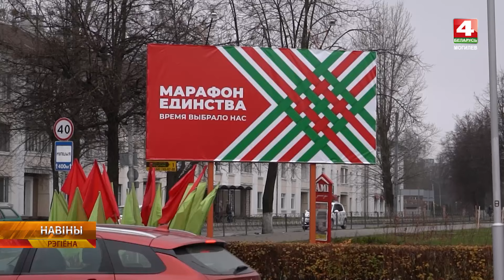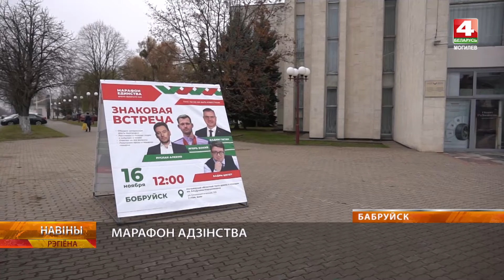Душевный разговор со звездами на «Знаковой встрече» в Бобруйске!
Известные уроженцы Могилевщины примут участие в «Знаковой встрече» в Бобруйске. Напомним, она пройдет 16 ноября во время республиканской общественно-культурной акции «Марафон единства».